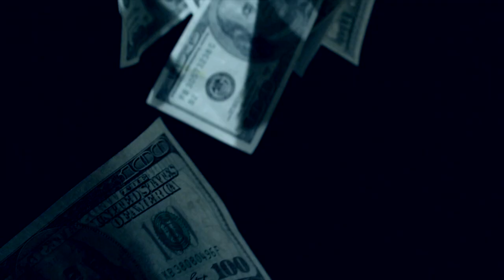Phill Wade Swaggacalifragillistic